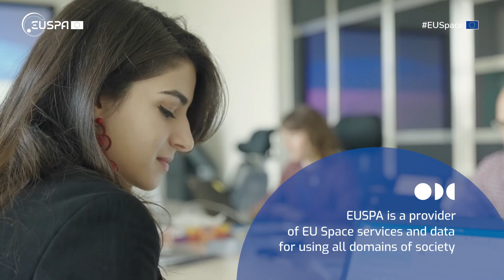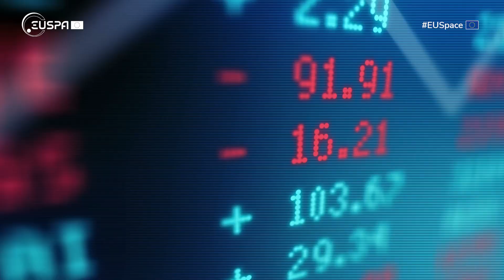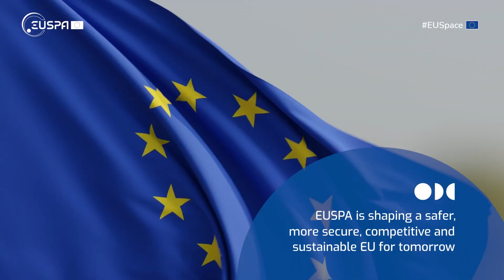This is EUSPA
EUSPA is responsible for implementing the EUSpace Programme, which provides reliable, safe, secure space-based services, through its components: Copernicus, EGNOS, Galileo, GOVSATCOM, IRIS² and SSA.

Under the EU Space Regulation, EUSPA’s mission comprises:

- Continuity and robustness of safe and secure positioning, navigation and timing services based on Galileo and EGNOS;
- Development of an innovative EU Space ecosystem by providing market intelligence to start-ups and SMEs;
- Maximization of the use of data and services offered by Galileo, EGNOS, Copernicus, GOVSATCOM and soon IRIS² across a broad range of domains.